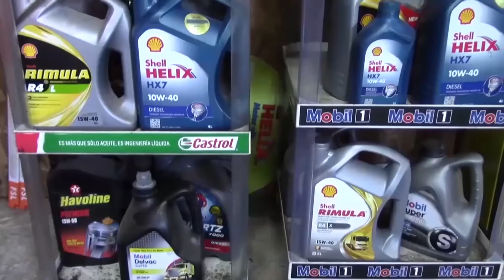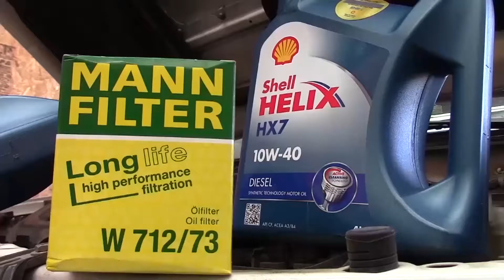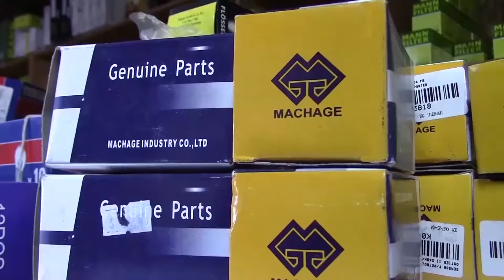CDS DEPORTES MIERCOLES 05 AGOSTO 2020 Caroline Apablaza